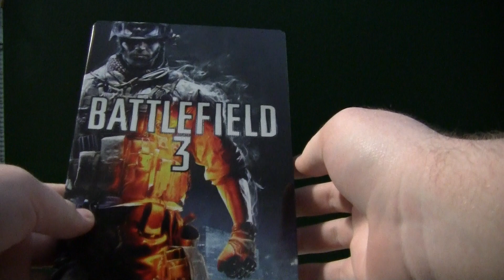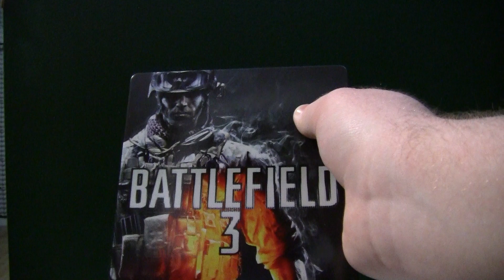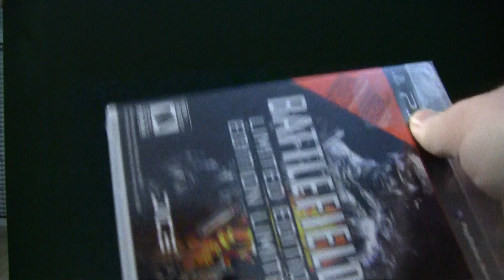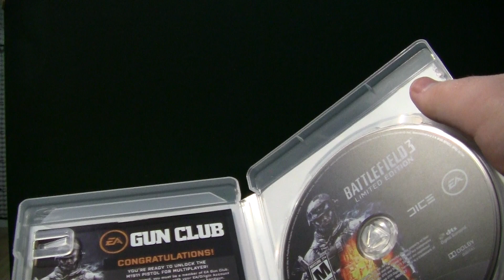Battlefield 3: Limited Edition PS3 Unboxing + Steelbook! (Lapwner)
Finally got BF3...and it is pretty damn awesome. Add me up, let's play some multiplayer...